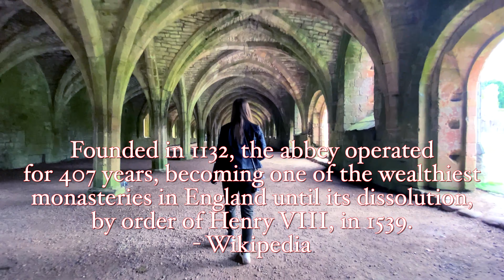Exploring The Ruins Of An Ancient English Monastery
On our trip up to the Yorkshire Dales, we explore the ruins of Fountains Abbey, Studley
Royal water Gardsns and Brimham Rocks!